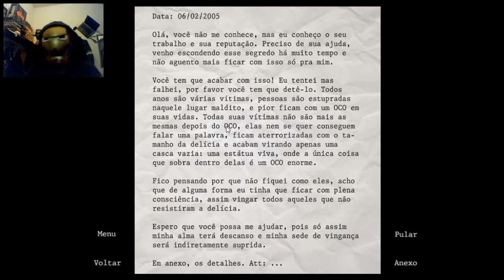Ocolast - O Delicioso Enrabamento Da Historia